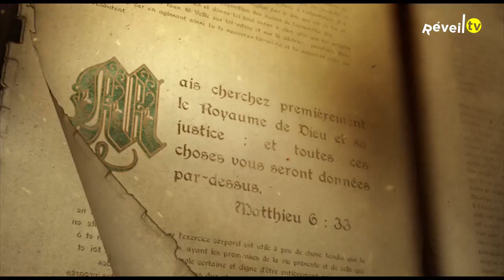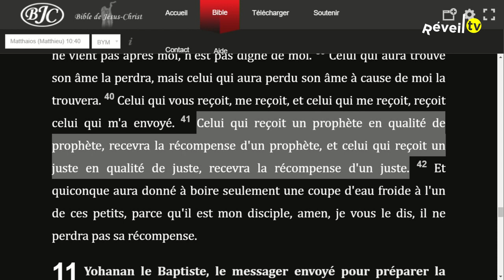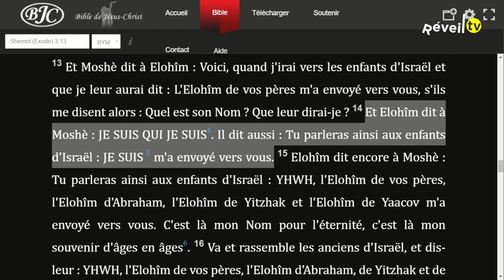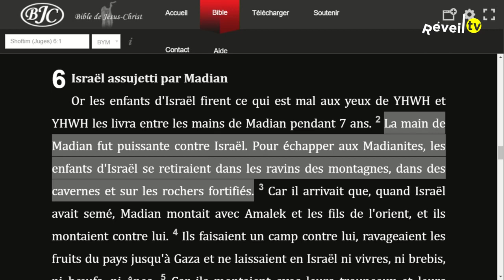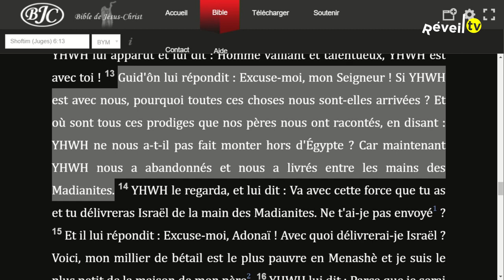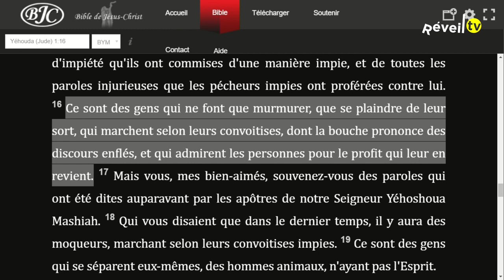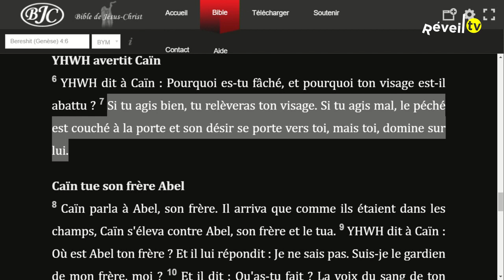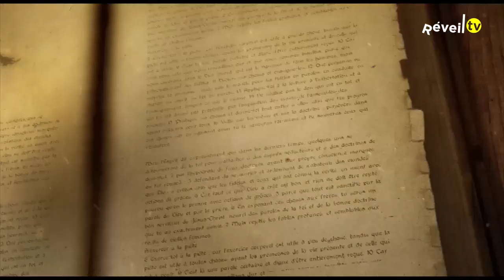Les péchés de l'âme - Le mépris de soi (Tanguy A. 08/05/2020)